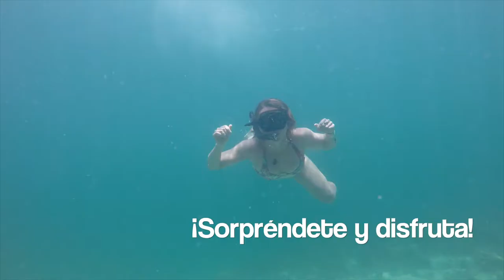MAR DE 7 COLORES - COLOMBIA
Sol, playa, arena, relajo, vacaciones, descanso, experiencias y la vida misma está al alcance de tu mano.

Ven junto a @toursextremos a conocer las Islas Mágicas de Colombia y déjate sorprender por un mar de 7 colores, cálido y lleno de vida.

Dentro de nuestras actividades podrás observar la belleza de este hermoso lugar y sentirás el abrazo cálido del agua que envolerá tu ser. ¿Qué necesitas?

Pues nada, nuestro paquete todo incluído te proveerá de todo lo necesario para que tu experiencia sea única y gratificante.

Déjate envolver por el abrazo inmenso del mar y del aire que envuelven a estas mágicas islas.